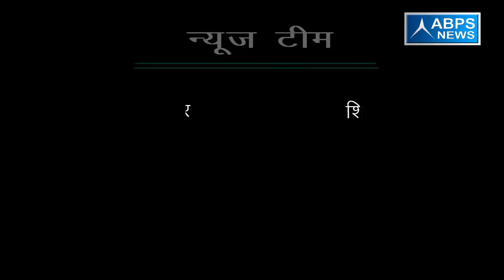आज का युवा कृषि में अपना कैरियर नहीं बनाना चाहता :- विक्रम सिंह सैनी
ABPS न्यूज़  के खास कार्यक्रम ‘’विधायक जी चले गांव की ओर’’ के अंतर्गत आज टीम ने बात की जनपद मुजफ्फरनगर, विधानसभा खतौली के भाजपा विधायक विक्रम सिंह सैनी से जिन्होंने टीम से बात करते हुए बताया कि आज का युवा कृषि में अपना कैरियर बनाना नहीं चाहता जिसके कारण गांव से शहर की ओर पलायन होता जा रहा है साथ ही उन्होंने बताया कि वर्तमान सरकार का प्रयास अब युवाओं को  बेहतर रोजगार देने का है और कहा कि मेरी अपनी विधानसभा में कोई भी सड़क सीसी रोड से नहीं बची और उन्होंने यह भी कहा कि वर्तमान सरकार बेहतर शिक्षा के लिए हर विधानसभा में 5-5 इंग्लिश मीडियम विद्यालय खुलेगी जिससे ग्रामीण शिक्षा व्यवस्था में सुधार हो सके ।